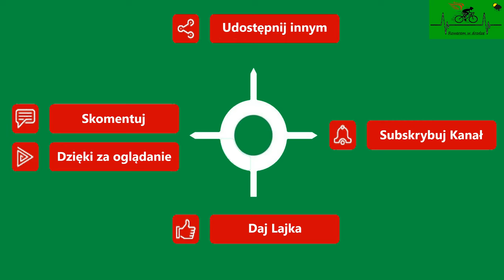Trzebiatów siedziba gminy miejsko-wiejskiej. Wiosna.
00:00 - Wstęp
00:15 - Mapa trasy
00:17 - Trasa
07:15 - Dziękuje za oglądanie